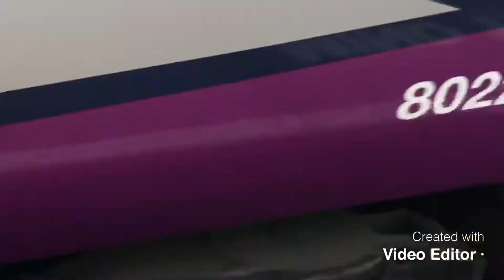Trains at Victoria stalybridge and Mossley